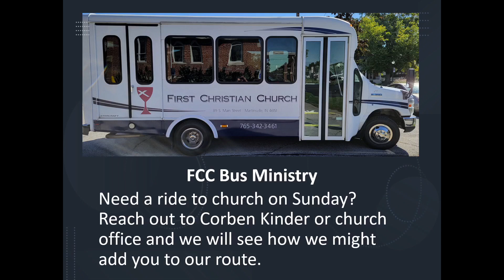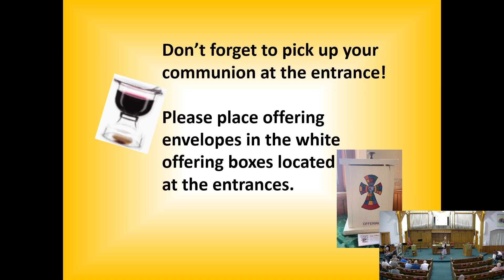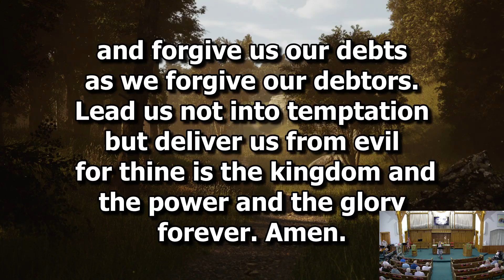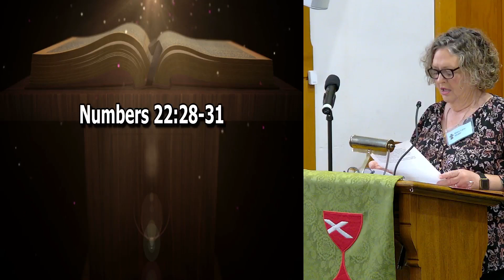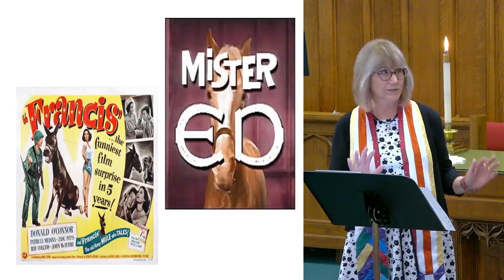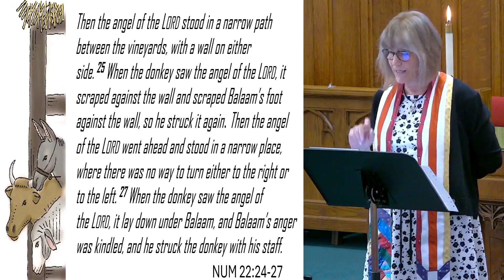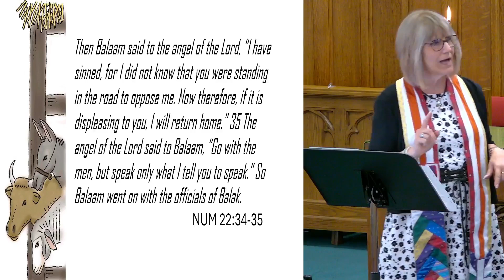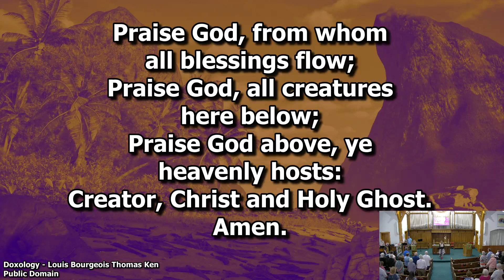A Talking Donkey? (Walk With the Animals Series) - June 23, 2024